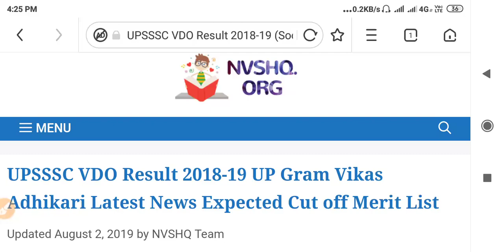up vdo result 2019।।up vdo result।। up vdo cut off 2018।। up vdo result 2019